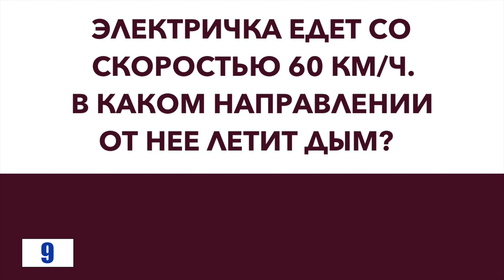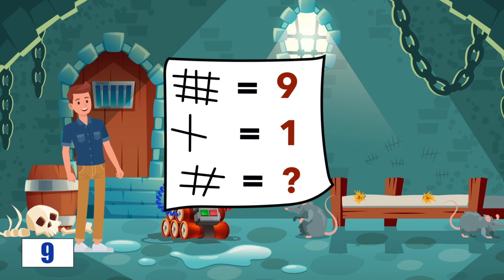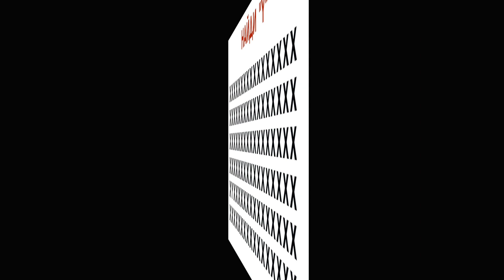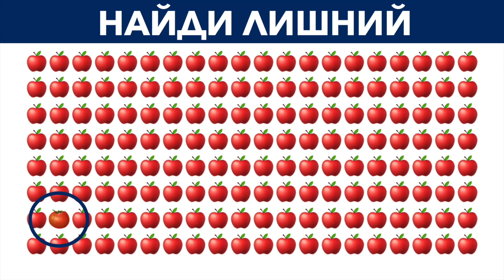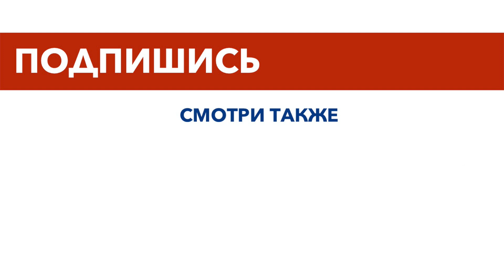Короткие Головоломки, которые не решит даже гений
В этом видео вас ждут короткие загадки и головоломки. Даже гении не смогут решить все из них верно. Традиционно поделитесь в комментариях сколько правильных ответов вы дали.

Каждую неделю на MOGOL TV новые видео с захватывающими историями и фактами. Становись умнее вместе с нами.